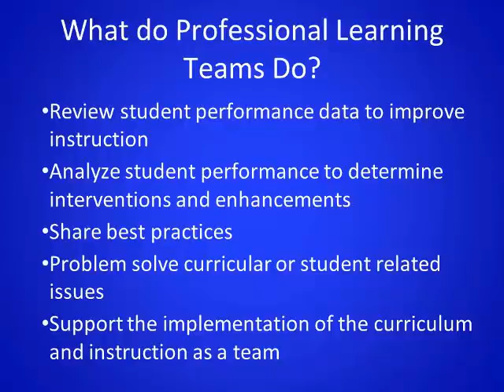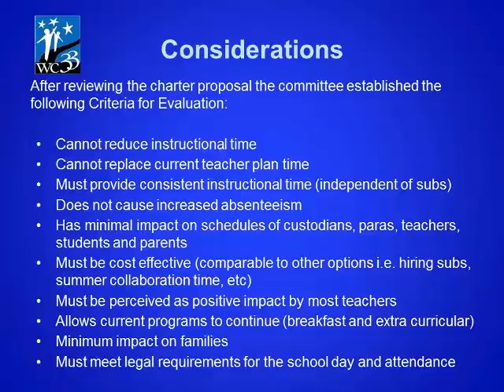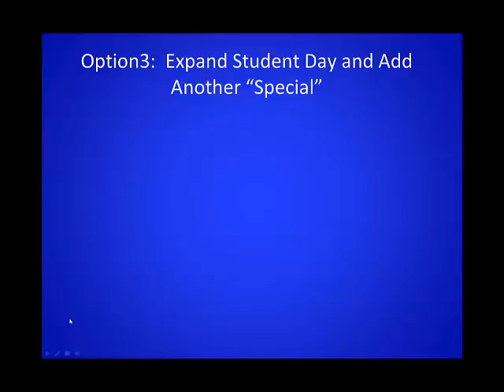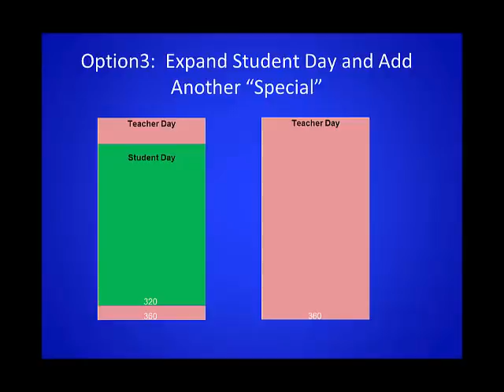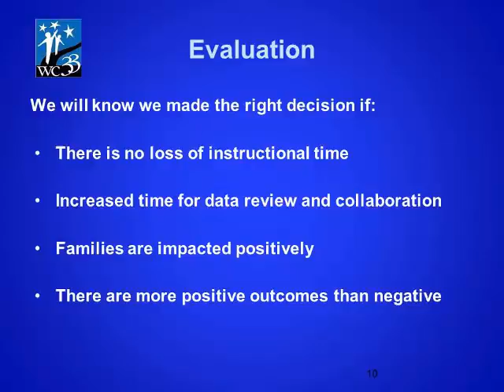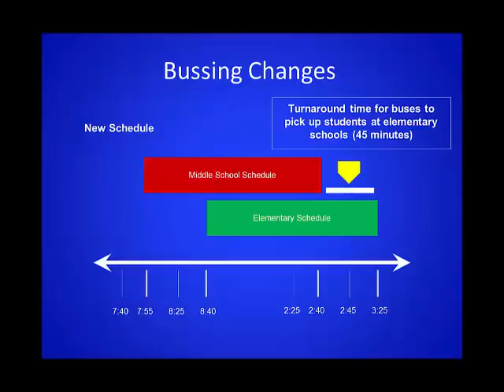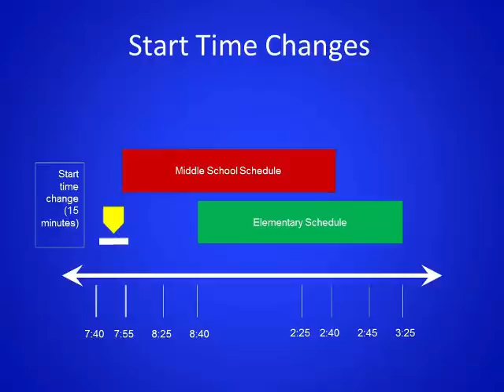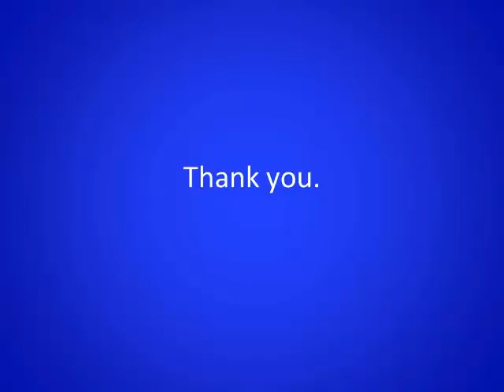PLT Proposal Video 1 20 2017